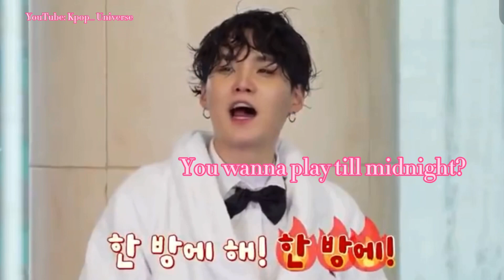BTS funny 2021 Try not to laugh Ep1